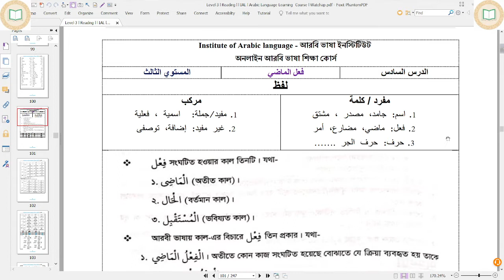605 l আরবি ভাষা শিক্ষা কোর্স l Class-14 l Level-3 l Batch-03 l Arabic Language Learning Course lll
✍🎓Learning Arabic Language in Bangla. আরবি ভাষা শিক্ষা

🌴আরবি ভাষা ইনস্টিটিউট, ঢাকা
 🎓 আমাদের কোর্সসমূহ🎓

1️⃣ অনলাইন আরবি ভাষা শিক্ষা কোর্স (লেভেল-১, লেভেল-২, লেভেল-৩, লেভেল-৪, লেভেল-৫)
📣যারা হরকত ছাড়া আরবি পড়তে, লিখতে ও বলতে চান তাদের জন্য আমাদের কোর্স।
📣 যারা কোরআন, হাদিস ও আরবি অন্যান্য বই পড়ে বুঝতে চান তাদের জন্যই এই কোর্স।
📣 সপ্তাহে তিনদিন দু'ঘণ্টা করে ক্লাস।

🍀🍀🍀লেভেল-১🍀Level-1🍀 المستوى الاول🍀🍀🍀
📖 লেভেল-১: 🔊যারা আরবী বা কুরআন শুদ্ধভাবে (তাজবীদ সহকারে) পড়তে পারেন না, তাদের জন্য✔️ক্লাস সংখ্যা:২৫টি(২ মাস ১৫ দিন)✔️ কোর্স ফি: ২৫০০ টাকা(শিক্ষার্থীদের জন্য ২০০০ টাকা)।

🍀🍀🍀লেভেল-২🍀Level-2🍀 المستوى الثاني🍀🍀🍀
📖লেভেল-২ -এ ভর্তির যোগ্যতা: যারা আরবি বা কোরআন শুদ্ধভাবে পড়তে পারেন। এখন আরবি ভাষা শিখতে চাচ্ছেন, তাদের জন্য এই কোর্স।
📖 লেভেল-২: 🔊জুমলাতুন ইসমিয়া(جملة إسمية) সংক্রান্ত বেসিক আলোচনা✔️ক্লাস সংখ্যা:৩০টি(২ মাস ১৫ দিন)✔️ কোর্স ফি: ২৫০০ টাকা(শিক্ষার্থীদের জন্য ২০০০ টাকা)।

🍀🍀🍀লেভেল-৩🍀Level-3🍀 المستوى الثالث🍀🍀🍀
📖লেভেল-৩ এ ভর্তির যোগ্যতা: 🔊যারা যেকোন বিষয়ের উপরে ১২০ শব্দের অনুচ্ছেদ লিখতে পারন এবং আরবি ভাষার জুমলাতুন ইসমিয়া(جملة اسمية) সংক্রান্ত বেসিক ধারণা আছে তাদের জন্য এই কোর্স।
📖 লেভেল-৩: 🔊জুমলাতুন ফেলিয়া(جميلة فعلية) সংক্রান্ত বেসিক আলোচনা, পর্ব-১ ✔️ক্লাস সংখ্যা:৩০টি(২ মাস ১৫ দিন)✔️ কোর্স ফি: ২৫০০ টাকা(শিক্ষার্থীদের জন্য ২০০০ টাকা)।

🍀🍀🍀লেভেল-৪🍀Level-4🍀المستوى الرابع🍀🍀🍀
📖লেভেল-৪ এ ভর্তির যোগ্যতা:🔊 যেকোন বিষয়ের উপরে ২০০ শব্দের অনুচ্ছেদ লিখতে পারেন এবং যাদের আরবি ভাষার জুমলাতুন ইসমিয়া(جملة اسمية) ও জুমলাতুন ফেলিয়া(جملة فعلية)সংক্রান্ত বেসিক ধারণা আছে, তাদের জন্য এই কোর্স।
📖 লেভেল-৪: 🔊 জুমলাতুন ফেলিয়া(جملة فعلية) সংক্রান্ত বেসিক আলোচনা, পর্ব-২ ✔️ক্লাস সংখ্যা:৩০টি(২ মাস ১৫ দিন)✔️ কোর্স ফি: ২৫০০ টাকা(শিক্ষার্থীদের জন্য ২০০০ টাকা)।

🍀🍀🍀লেভেল-৫🍀Level-5🍀 المستوى الخامس🍀🍀🍀
📖লেভেল-৫ এ ভর্তির যোগ্যতা: 🔊যারা যেকোন বিষয়ের উপরে ৩০০ শব্দের অনুচ্ছেদ লিখতে পারেন এবং যাদের আরবি ভাষার জুমলাতুন ইসমিয়া(جملة اسمية) ও জুমলাতুন ফেলিয়া(جملة فعلية)সংক্রান্ত বেসিক ধারণা আছে, তাদের জন্য এই কোর্স।
📖 লেভেল-৫: 🔊 আল কোরআন, হাদিস ও আরবি গল্পের বই অধ্যায়ন✔️ক্লাস সংখ্যা:৩০টি(২ মাস ১৫ দিন)✔️কোর্স ফি: ২৫০০ টাকা(শিক্ষার্থীদের জন্য ২০০০ টাকা)।

🔊 কোর্স ফি বিকাশ বা নগদের মাধ্যমে পরিশোধ করতে হবে। [বিকাশ/নগদ:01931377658]

2️⃣অনলাইন আরবি ভাষা সার্টিফিকেট কোর্স (জুনিয়র, সিনিয়ার, ডিপ্লোমা)
📣 যারা আরবিতে কথা বলতে চান, তাদের জন্য এই কোর্স।

📖Junior (For beginners)📖
✔️ক্লাস সংখ্যা:৫০টি✔️ক্লাস সপ্তাহে ৩ দিন(৪ মাস)✔️কোর্স ফি: ৫৫০০ টাকা(শিক্ষার্থীদের জন্য ৪০০০ টাকা)।

📖Senior (For Alim or Junior completed)📖
✔️ক্লাস সংখ্যা:৪০টি✔️ক্লাস সপ্তাহে ২ দিন(৪মাস)✔️ কোর্স ফি: ৫৫০০ টাকা(শিক্ষার্থীদের জন্য ৪০০০ টাকা)।

📖Diploma (For Senior Completed)📖
✔️ক্লাস সংখ্যা:৬০টি✔️ক্লাস সপ্তাহে ২ দিন(৬ মাস)✔️ কোর্স ফি: ৭০০০ টাকা(শিক্ষার্থীদের জন্য ৫০০০ টাকা)।

3️⃣অনলাইন আল কোরআন কোর্স (কায়দা, আমপারা, কোরআন শরীফ)
📣 যারা তাজবীদ সহকারে শুদ্ধভাবে কোরান পড়তে চান, তাদের জন্য এই কোর্স।

🎓Class management: Professor.  Dr. Md. Ahsanullah Mia [Former Teacher, Institute of Modern Languages, University of Dhaka]
🎓Course Co-ordinator: Muhammad Abu Nayem [Founder President, Arabic Language and Culture Club, IML, University of Dhaka]